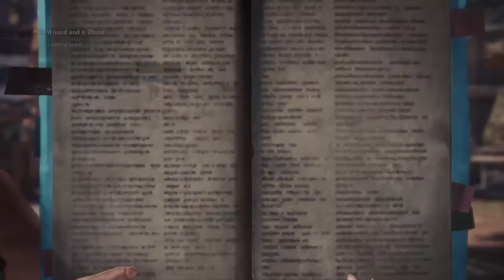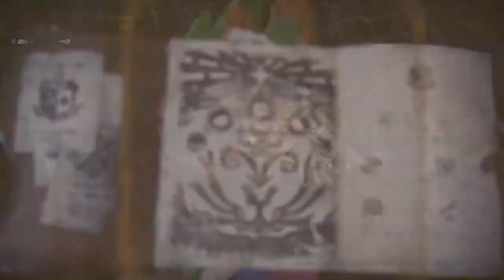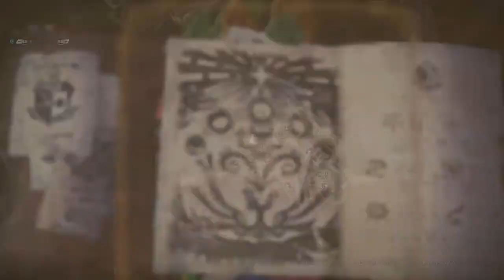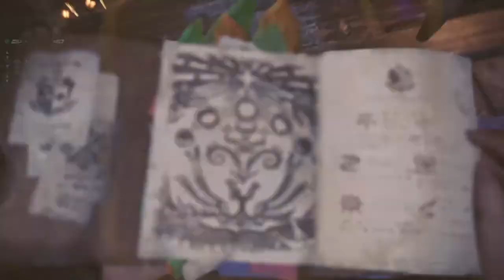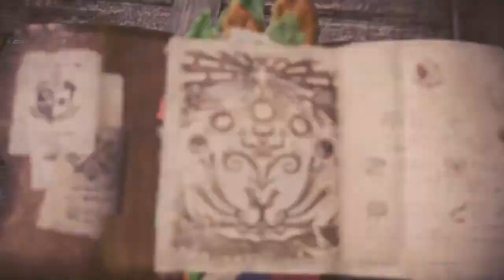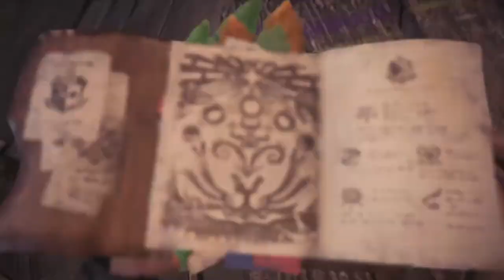Monster Hunter World: Part 34, Nergigante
The showdown with the eater of other Elder Dragons, Nergigante